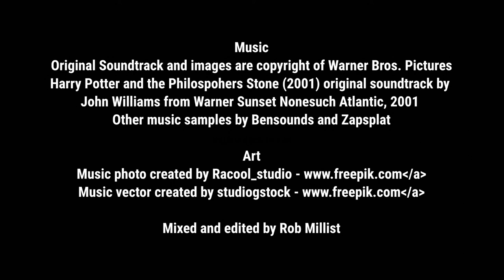Harry Potter Christmas Megamix (2020)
In this megamix Christmas feast, your festive friends drop in for a treat. Say that fast and over and over again and you automatically win a ticket to see your cat perform high-jump at next years Olympics. Harry Potter and friends in a special Christmas mix straight from Hogwarts. Stereo mix so best with headphones!